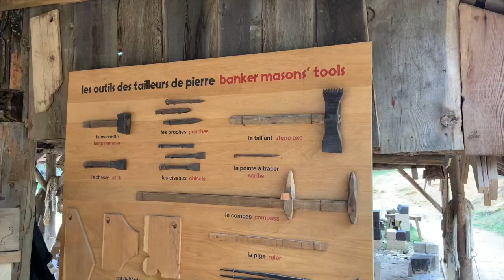Making a 13th Century French Castle Using Medieval Tools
This is the Guédelon Castle in northern Burgundy, France, sometimes called the world’s biggest archaeological experiment. We visited in October 2020 to see how the project is progressing, take a look!

To hear a little more about our visit and to see more pictures, here’s the blog post from our whole weekend in Burgundy (plus a podcast).